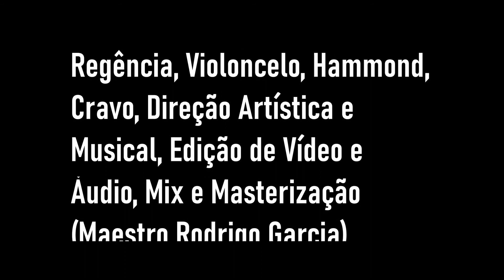Gabriel's Oboe - Ennio Morricone - Corais Ases-MG, Vozes da Liberdade e Vozes de Minas (2020)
Corais Ases-MG, Vozes da Liberdade e Vozes de Minas cantam juntos Gabriel's Oboe de Ennio Morricone.
Arranjo: Paulo Rowlands

Inspirado no tema do filme "A Missão" composto por Ennio Morricone para representar um momento belíssimo do filme, onde o padre Gabriel toca o tema e tem seu encontro com uma tribo, o arranjo para a versão vocal de Paulo Rowlands em formato coral a 4 vozes trás a oração do "Santo Anjo do Senhor" com letra em latim.

Direção Musical, edição de vídeo e áudio, mixagem e masterização, violoncelos e cravo - maestro Rodrigo Garcia